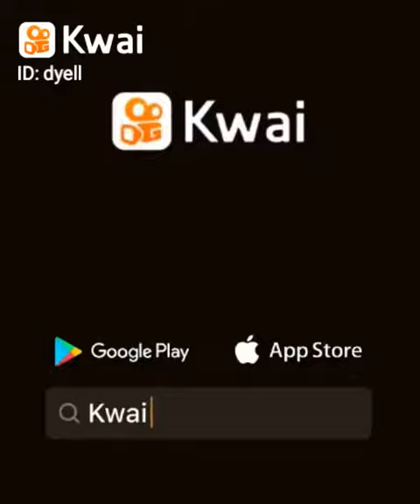18 de maio de 2021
Dyell divulgações:BOLSONARO